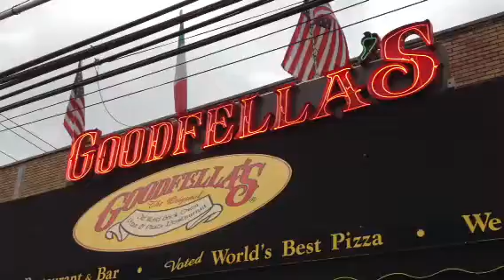Goodfella's Pizzza School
New Zealander Chris Chevalier comes to America to learn the Art of Pizza from Master Pizza Maker Scot Cosentino 2x World Champion. Goodfella's Pizza School is located at the Original Goodfella's  Brick Oven Pizza 1718 Hylan Blvd.